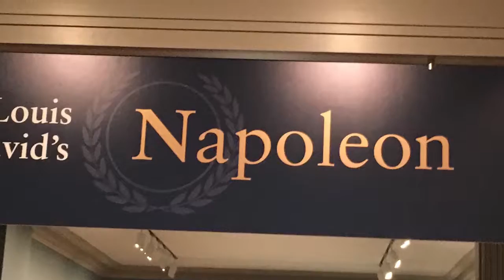Napoleon Madrid 2016